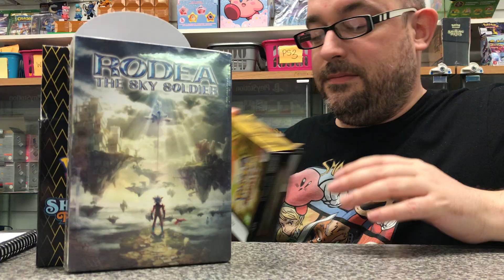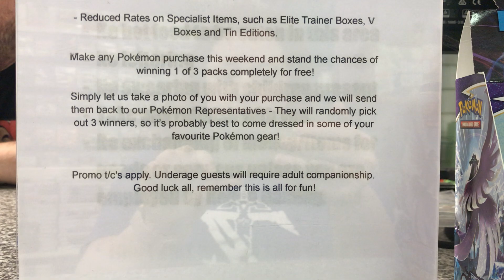17 September 2021